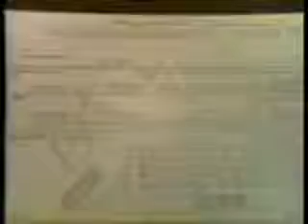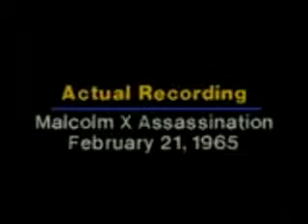WHO KILLED MALCOLM X